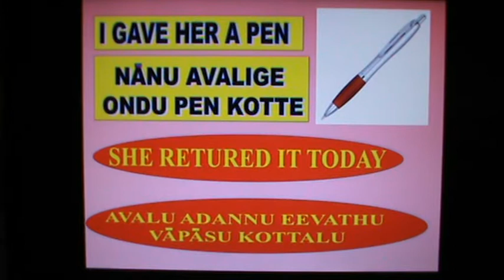46 : SPOKEN ENGLISH - KANNADA : PAST TENSE - 1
46 : SPOKEN ENGLISH - KANNADA : PAST TENSE - 1
Learn to speak in Kannada through English.